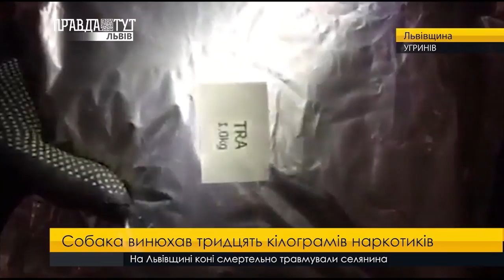Собака винюхав тридцять кілограмів наркотиків